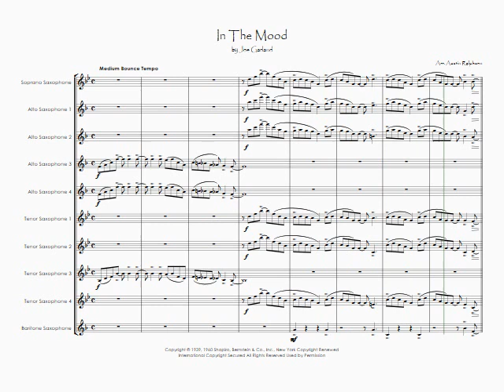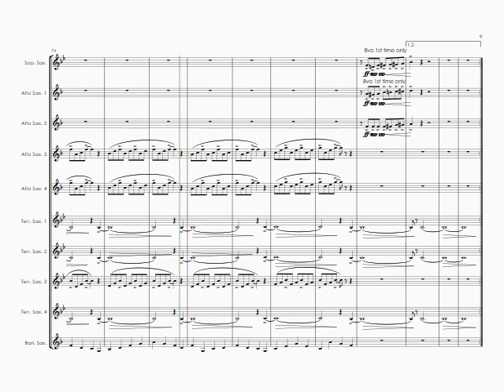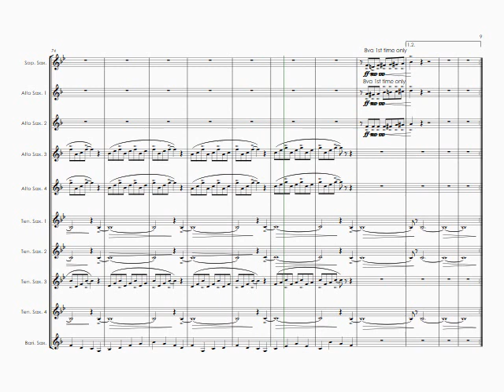In The Mood (Joe Garland cover) - sax ensemble